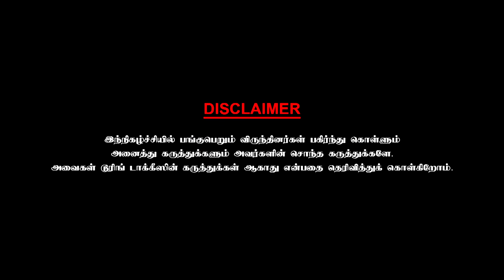கமல் படத்தில் நடன இயக்குனராக பணியாற்றிய அனுபவம் ! Actor Gowtham Sundararajan | Chai With Chithra - 4